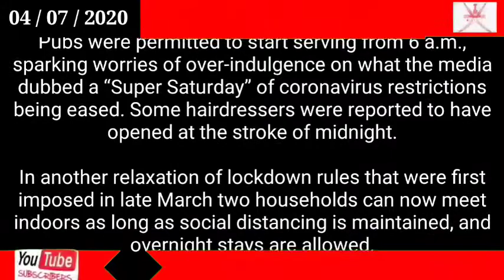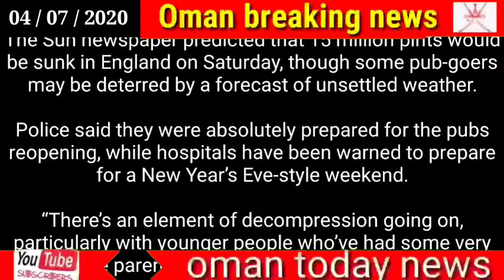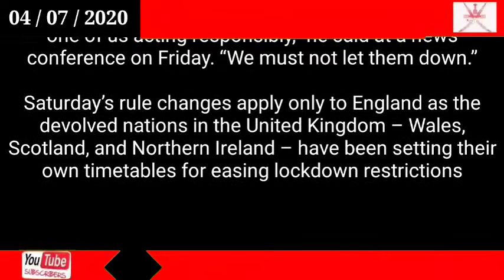Oman news today // England’s restaurants and hairdressers reopen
England’s restaurants and hairdressers reopen